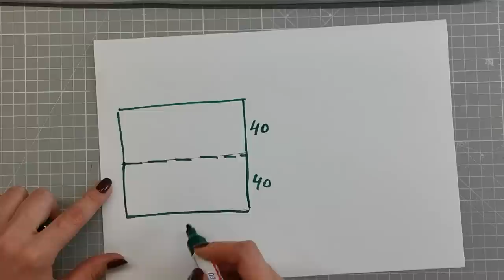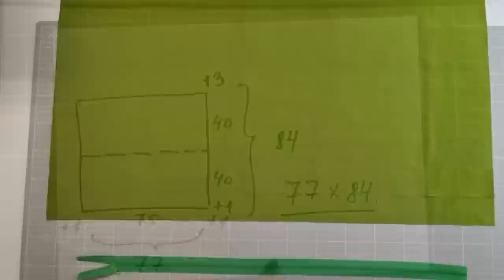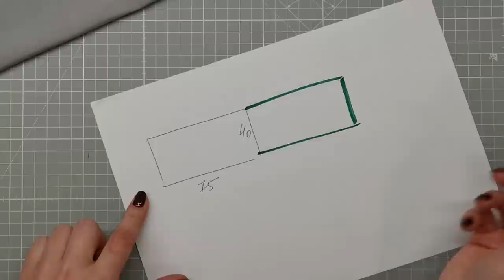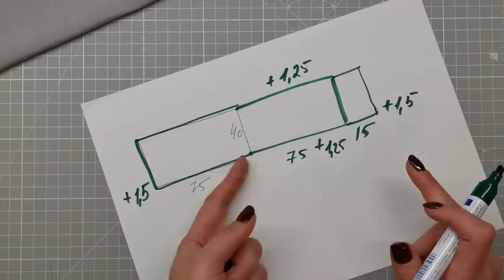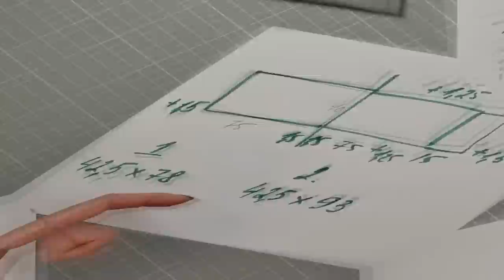Так ли полезны шелковые подушки? Пошив и недельное испытание наволочек из натурального шелка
Все, что вы хотели знать о шелковых наволочках. В этом видео:
00:00 ► Вступление
00:43 ► Как проверить подлинность натурального шелка
08:37 ► Как сшить наволочку на молнии
22:05 ► Пошив классической наволочки с запахом
30:27 ► Откровенные результаты недельного теста шелковой подушки